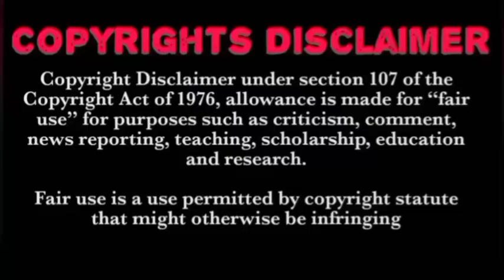Ep 4 💖 நிழல் தரும் காதல் 💖 childhood love story 💖 Thai drama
love under the shadow